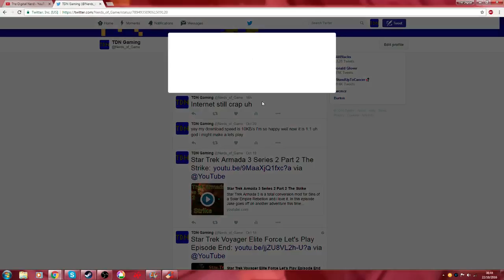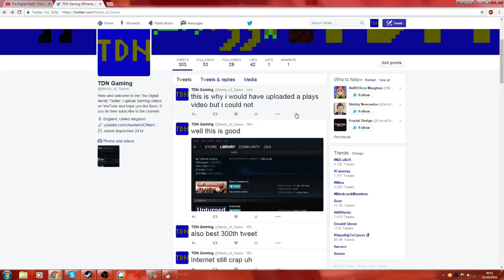Channel Update Video Number three the days the Internet Stood Still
if you want to see me moan about my Internet speed or political events check out my Twitter